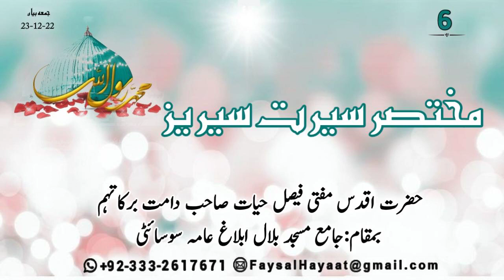Short Seerat Series || مختصر سیرت سیریز || part 6 || Hazrat Aqdas Mufti Faisal Hayat saheb db